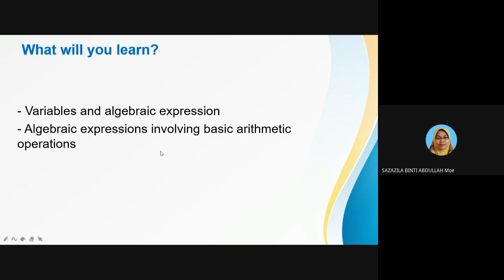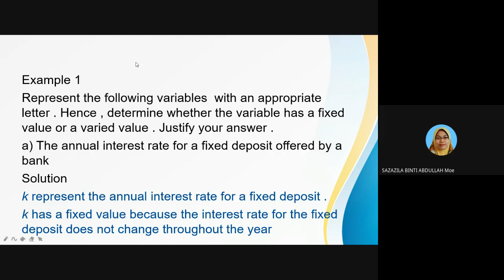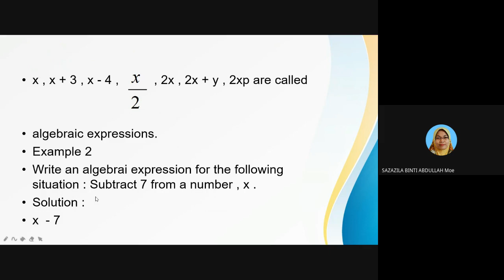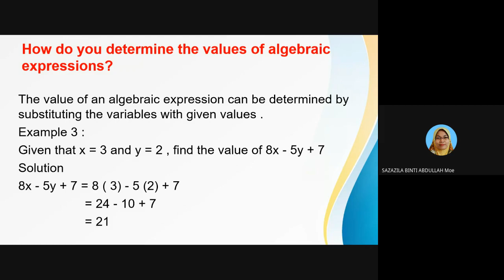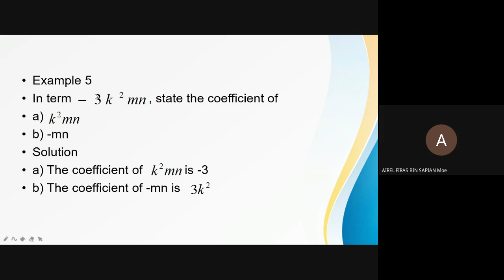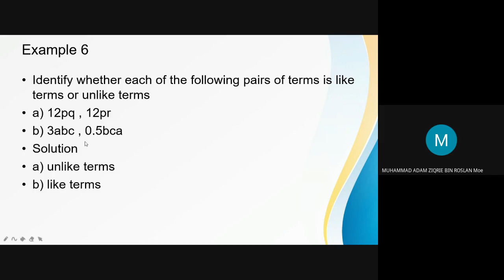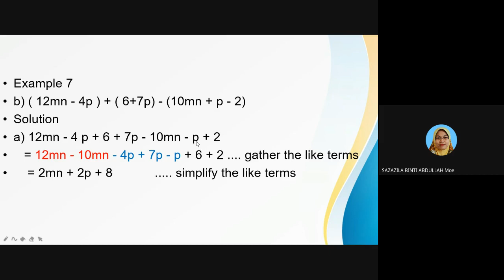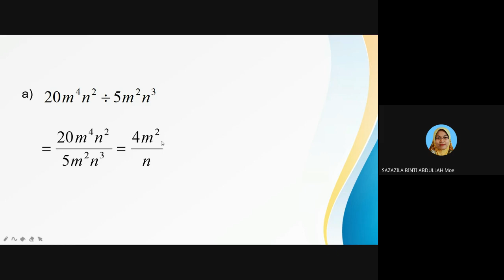Maths 1 AB 1 BH